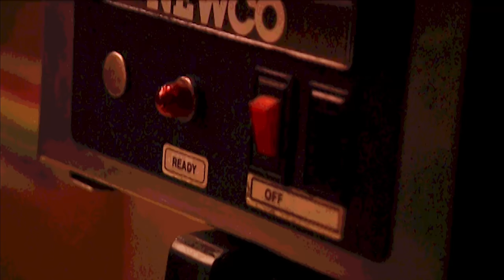Lisa LeBlanc - Gossip (Official Music Video)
Lisa LeBlanc: voix, back vocals
Benoit Morier: basse
Mico Roy: guitare électrique
Maxime Gosselin: batterie
Léandre Bourgeois: claviers
Antoine Gratton: clavinet
Sebastien Michaud: trompette, trombone, sax tenor, sax alto
Gabrielle Carruthers: tuba
Sacha Daoud: percussions

Réalisation: Alexandre Pelletier
Direction de la photographie: Christophe Fortin
Co-directrice artistique: Aurélie Marcoux
Co-directrice artistique: Emilie Laliberté-Pareja
Costumes: Fanny Goulet-Tremblay
Maquillage/Coiffure: Audrey Trottier
Gaffer: Youri Pelletier
Grip: Norbert
Studio El Camion

Montage et animation Olivier Landry

Direction de production: Camille Montreuil
Coordination: Coralie Léveillée
Direction de Casting: Marilou Richer

Avec
Lisa Leblanc
Chanelle Foo-Lam
Joey Bélanger
Lucas Gosselin